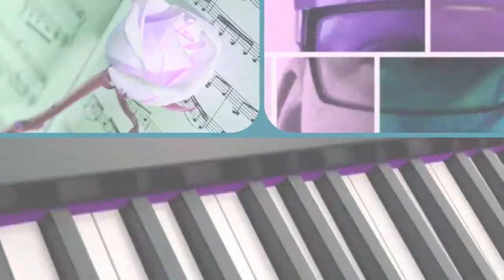Piano Cover - John Miles - Music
My first Video. It is just an Interpretation of John Miles' great song "Music" on my Roland RD 700 NX. I made some mistakes. Sorry for that. I hope I will find some time next weekend to make a 2nd try. But then it will be my 2nd Video. ;)

I used the following equipment:
Video: Iphone 5 (I made a zoom on the video)
Audio: Roland RD 700 NX (I used the internal USB-WAV-Recording)
Trailer & Video Editing: Macbook pro with iMovie '11